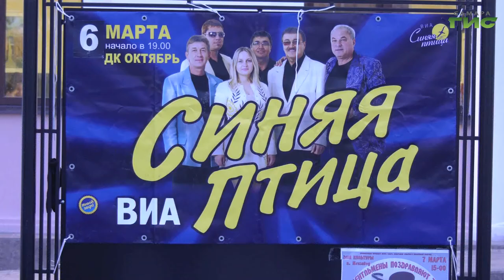В Доме культуры "Октябрь", обновленном по нацпроекту "Культура", прошел праздничный концерт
В Доме культуры "Октябрь", обновленном по нацпроекту "Культура", в честь Международного женского дня прошел праздничный концерт. Всем посетительницам вручали розы от губернатора Дмитрия Азарова. Какие  еще сюрпризы ждали женщин в этот  вечер, расскажет Гульфия Сафина.